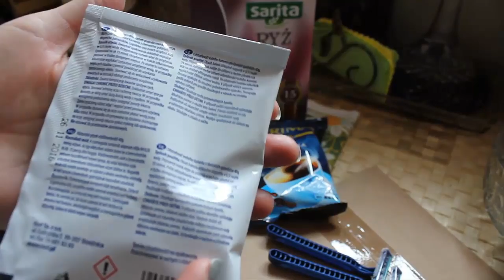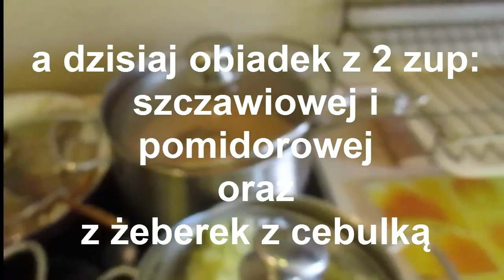215=Ufff, znowu...ja...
A to mój drugi kanał:
WEJDŹ. OBEJRZYJ,,,,ZOSTAŃ...

MSK.

Sprzęt, którym nagrywam, to:
CANON 550D…

Jeśli tylko masz na to ochotę….wysyłaj tutaj...:
Monika JEZIERSKA